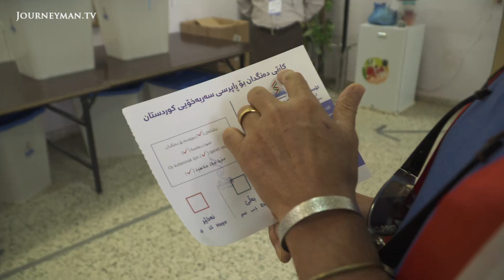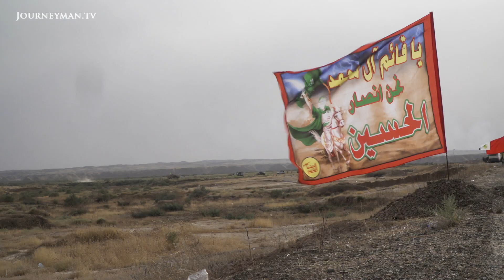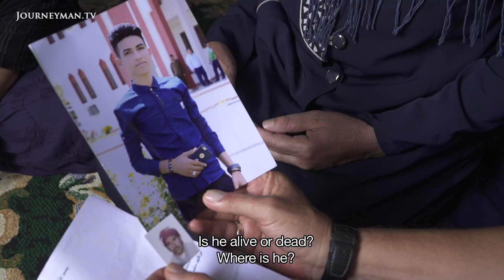Tensions Continue To Mount Over The Kurdish Referendum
Following the Kurdish referendum dark forces are gathering. On the Kurdish borders the Iranian backed Iraqi Shia are determined the Kurdish state will never see the light of day.

"This vote is for a secular state to prevent Sharia law forced on us by the Shia government of Baghdad...This is a cry for joy but also fear about what lies ahead", says Kae Bahar, who returned to Kurdistan to vote and to explore the sentiment surrounding the idea of independence. According to the Peshmerga, Iraqi-backed groups such as Hashdi Shabi pose more of a threat to Kurdish freedom than ISIS. Officers in this militia confirm that they are prepared to fight for a united Iraq. "Iraq is kept together with the blood of our martyrs and it will stay as one because we are the children of Ali who will fight for it." Many regard the USA as the greatest obstacle. "We Kurds believed Americans were our best allies... It is incredible how today our people are calling for freedom and they oppose it."

Von Planta Productions Ltd. – Ref. 7198